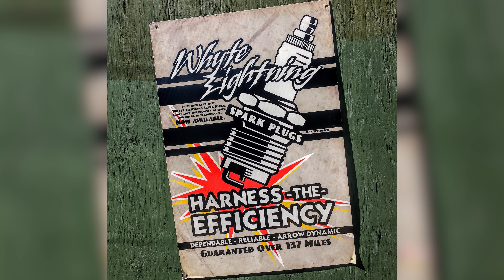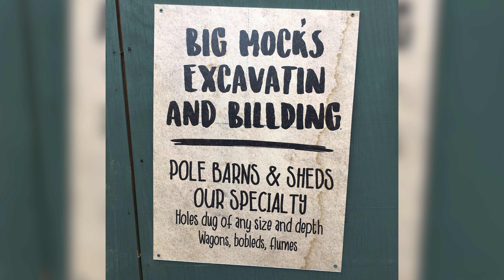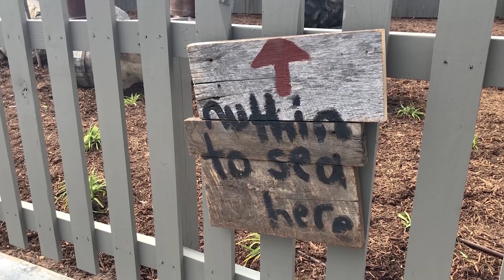What is: Copperhead Strike - Carowinds' First Multi-launch Coaster!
Copperhead Strike is a steel launch coaster, located at Carowinds, in Charlotte, North Carolina, USA. The ride became North America’s first roller coaster to feature an LSM launch on an airtime hill; and Carowinds first ever multi-launch coaster, accelerating guests twice during the layout! In this video we explore the lead up to the debut of Copperhead Strike, including the park's teasers, the rides' construction, and its unique theme.

PATREONS:
D. Newman, Simon Stirrat, Philippe-Minh, Tyler Bennet, Inverted Studios, Simon Ward, Liath Abuoqab